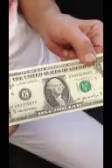The Massage...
Welcome to Richard Simmons' OFFICIAL YouTube channel! Are you eating healthy? Are you exercising? Do you need motivation?